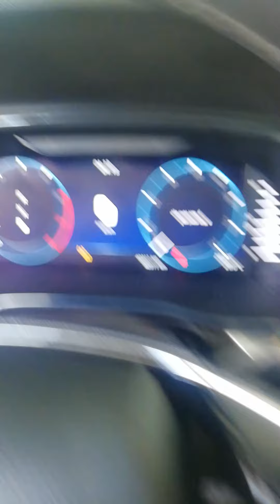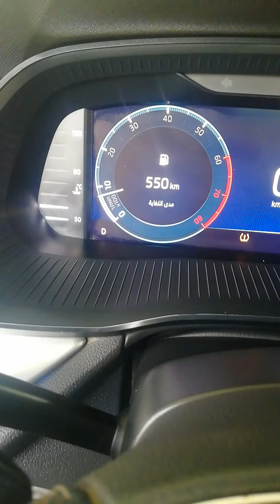الفتيس الواير الجديد وطريقه التعامل معاه / سكودا A8 2021